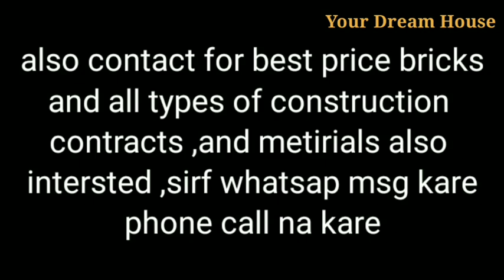Beautiful design Kothi For Sale || Your Dream House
East face,Front 25 *35,
 Porch11*10
Bedroom 2 10*11 With almira,
Kitchen7*5
Looby 14* 6,Drawing room 11*10
Bathroom 2 one attached with both room and
one in porch area ,
One big unfurnished
hall at first floor with bathroom
Location.sunny enclave .
ramtirth road.
Amritsar near Lake head school 143105  punjab
Price demand 22 lac .